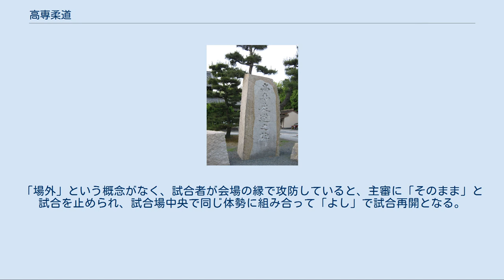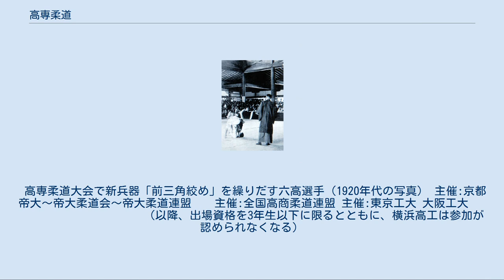高専柔道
高専柔道の碑。
高専柔道が始まった京都旧武徳殿前に建立されている 高専柔道（こうせんじゅうどう）とは、旧制高等学校・大学予科・旧制専門学校の柔道大会で行なわれた寝技中心の柔道の略称。
1898年（明治31年）、東京の第一高等学校と仙台の第二高等学校の柔道部の間で行われた対抗戦に端を発する。
立ち技から直接寝技に引き込むことが認められ、優勢勝ちがないなど、講道館とはルールが異なる。
柔道における三角絞めは高専柔道から生まれた技術を講道館柔道が採用した技である。
 ブラジリアン柔術が注目されるにつれて、柔道の試合スタイルが近い高専柔道が再評価されている。
ブラジリアン柔術界からは、寝技が重視され、レスリングやサンボと異なり、引き込んで寝技で下になってもガードポジションを取っていればスコア・ポイントが取られない、との共通性から、技術などが注目されている。
政財界、文化界にも永野重雄、正力松太郎、井上靖、松前重義ら多くの人材を生み出した。
高専柔道を舞台にした文学作品に井上靖の『北の海』がある。
戦後は旧帝大で行われている七帝柔道が高専柔道の流れを引きついでいる。
 ルールの最も大きな特徴は、寝技において、明らかに進展がないときに審判が「待て」とする規定がないことである。
このため寝技が重要な要素となる柔道となっている。
また、寝技への引き込みが認められている。
普通の柔道は投技を掛けてもつれたときのみに寝技への移行が許されているが、高専柔道では自由に寝技にいける。
そのため、試合が始まるや、立技を掛けることなく、どちらかが引き込んで寝技になることが多い投技で投げれば投げの一本勝ちも認められるので、立技の強者が活躍することもある。
 このように寝技に特化していったのは、多人数団体戦の抜き勝負のため、各校とも白帯を多数入部させ部員の半数近くが大学から柔道を始める初心者で占めることも大きな理由であるとされる。
寝技は立技よりも天賦の才に左右される部分が少なく、かつ短期間で技術の向上ができるため、寝技中心に移行していった。
そして寝技の技術が異常に発達していく。
 また、足挟み（ヘッドシザース）が禁止されていた。
寝技の「待て」がなく、足挟みを許していると足挟みのままの膠着が多くなってしまうのであった。
ノンフィクションライターの増田俊也によると三角絞はこのルールがあったからこそ、その隙をついて生れたものだとしている。
 入学までまったくスポーツ経験のない小柄な選手が、入学前に実績を残した既成の有名選手を卒業時に実力で抜いてしまうこともよくある。
これらは寝技が研究と練習によって進歩できることを証明している。
 1941年以降、講道館柔道で寝技への引き込みが禁止されているのは、高専柔道の強豪校のひとつ六高が警視庁との団体戦で圧勝したり講道館紅白試合で寝技に引きずり込んで大勢を抜き去ったりする事件が続出したためである。
この高専柔道の寝技偏重の姿勢を嫌った講道館がルールを変えてまで寝技の封じ込めをしてしまった。
いかにかつての高専柔道の寝技技術が突出していたかがわかる。
 講道館柔道やブラジリアン柔術、総合格闘技（MMA）などで使われている三角絞など各種絞技・関節技の多くは、もともとこの高専柔道で旧制高校生や帝大生によって開発された新技術であった。
のちに柔道で禁止されていた脚への関節技、膝十字なども高専柔道で開発された新技術であった。
その新技術開発合戦はとてつもなく高いレベルで争われていた。
高専大会には毎年各校が新技術を引っさげて出場した。
 寝技で膠着しても審判は「待て」をかけないので、延々と寝技の攻防が続く。
「場外」という概念がなく、試合者が会場の縁で攻防していると、主審に「そのまま」と試合を止められ、試合場中央で同じ体勢に組み合って「よし」で試合再開となる。
 高専柔道大会で新兵器「前三角絞め」を繰りだす六高選手（1920年代の写真） 主催:京都帝大〜帝大柔道会〜帝大柔道連盟 　 主催:全国高商柔道連盟 主催:東京工大 大阪工大 　　　　　　　　　　　　（以降、出場資格を3年生以下に限るとともに、横浜高工は参加が認められなくなる）